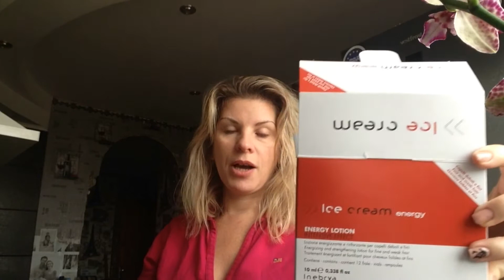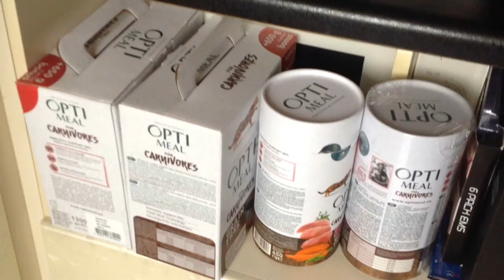Прочь хандра, уборка на кухне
Решила я депрессия изгонять трудотерапией. Просто переключить мысли на уборку.